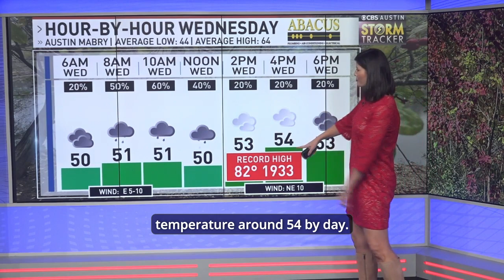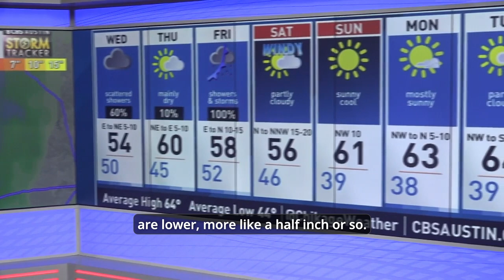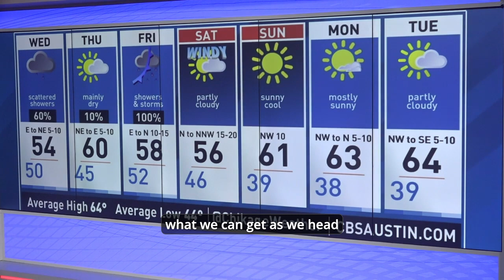Here comes the rain! ChiksClips - Tuesday, December 12th, 2023